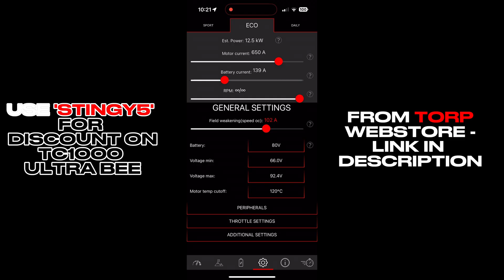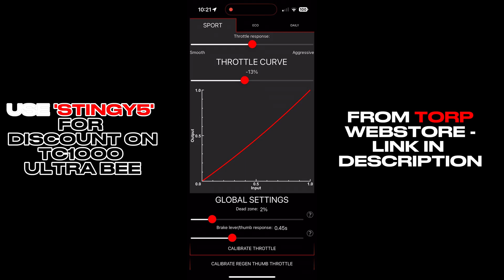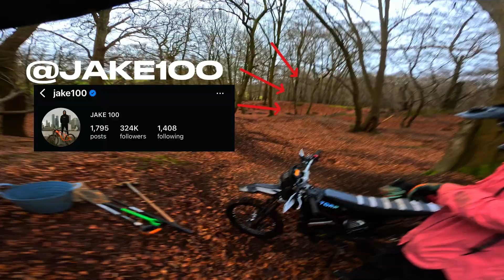The Surron ULTRA BEE is an 80+mph ROCKET with INSANE range! // 80V 76ah + TORP TC1000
In this video, we take the Surron Ultra Bee to the next level by adding an 80V 76Ah battery, pairing it with the Torp TC1000 controller we installed last time. The result? A beastly 450cc dirt bike equivalent, hitting 80+ MPH with a 70-mile range on a single charge! This setup transforms the Ultra Bee into an absolute powerhouse, making it one of the fastest and most capable electric dirt bikes out there.